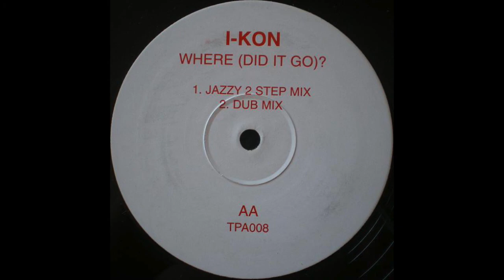I-Kon - Where (Did It Go) (Jazzy 2 Step Mix)